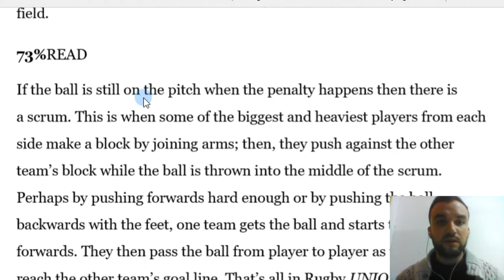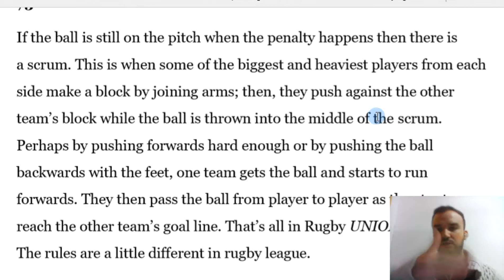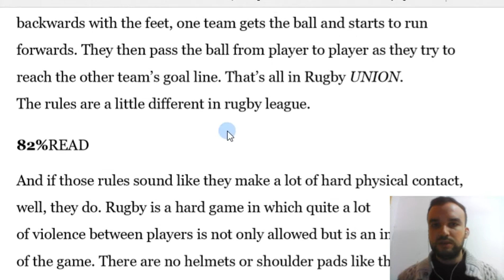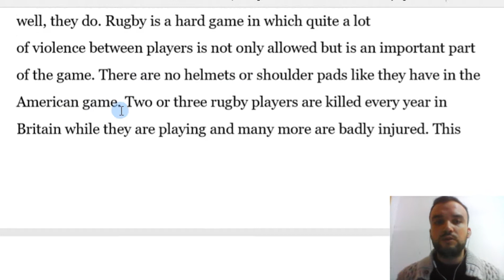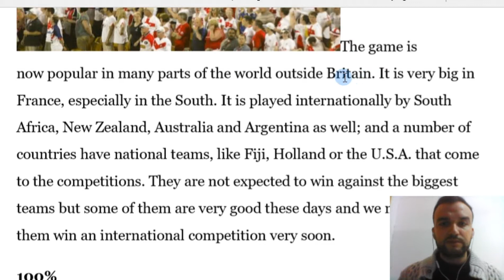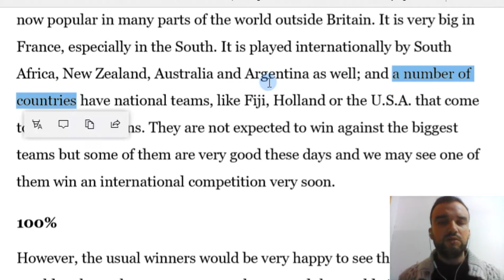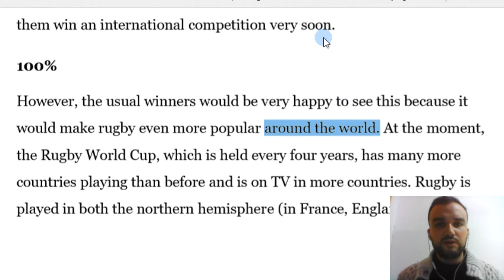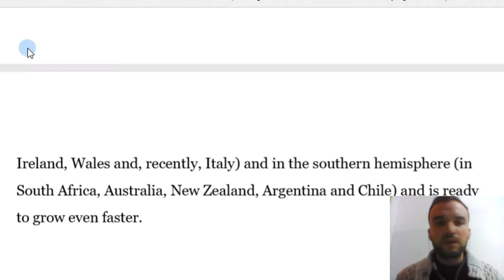Hikaye Çevirerek İngilizce Öğren - Pre-Intermediate - Rugby Tarihçesi - Part 3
Hikaye Çevirerek çevirerek İngilizce öğren iyoruz,  Rugby Tarihçesi konusunda bir konuşmayı çevirdik ve Pre-Intermediate seviye İngilizcesi var.  Umarım beğenirsiniz.